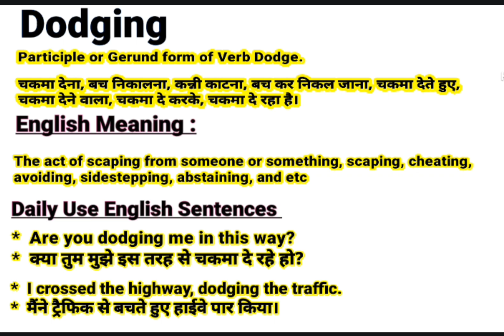Dodging meaning in Hindi | Dodging ka kya matlab hota hai | Daily Use English Sentences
About this Video:
This video is about the English Word ‘’ DODGING ’’. You will learn the word DODGING with its meaning in Hindi and synonyms in English. You will learn this word using in sentences too. Please watch the complete video to empower your English vocabulary using the word “DODGING” in your sentences.

Contents of this video:
DODGING meaning in Hindi/ DODGING का हिंदी अर्थ:
Participle or Gerund form of Verb Dodge.

चकमा देना, बच निकालना, कन्नी काटना, बच कर निकल जाना, चकमा देते हुए, चकमा देने वाला, चकमा दे करके, चकमा दे रहा है।

DODGING meaning in English/ DODGING का अंग्रेजी मतलब:
The act of scaping from someone or something, scaping, cheating, avoiding, sidestepping, abstaining, and etc

DODGING Sentences in spoken / Daily Use Sentences
*  Are you dodging me in this way?
*  क्या तुम मुझे इस तरह से चकमा दे रहे हो?

*  I crossed the highway, dodging the traffic.
*  मैंने ट्रैफिक से बचते हुए हाईवे पार किया।

Your queries In this Video:
What is DODGING ?
DODGING ka kya matlab hota hai.
DODGING Example.
DODGING pronounce.
DODGING meaning in Hindi.
DODGING meaning in English.
DODGING meaning.
DODGING synonyms.
DODGING synonyms in English.
DODGING use in sentence.
DODGING Examples in Hindi and English.
Meaning of DODGING .
Meaning of DODGING in Hindi.
Example of DODGING in Hindi.
Example of DODGING in English.
Pronunciation of DODGING .
Synonyms of DODGING .

Educare Desk